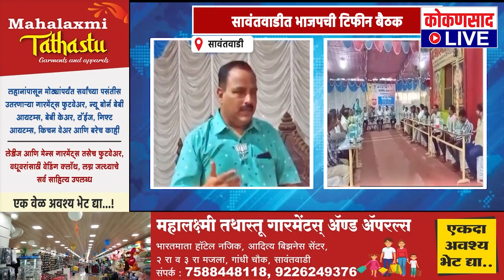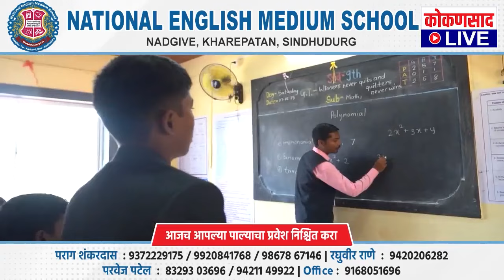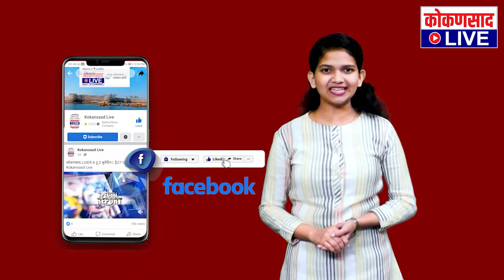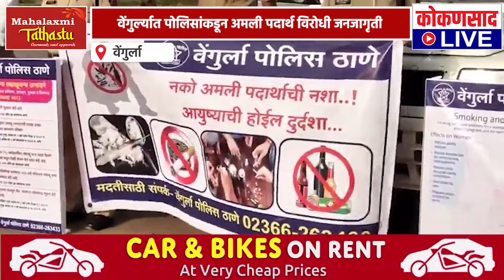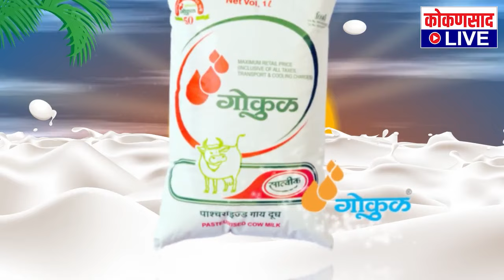कोकणसाद LIVEचं दिवसभरातील ठळक बातम्यांंचे बुलेटिन | 【19:06:23】| Kokansad Live